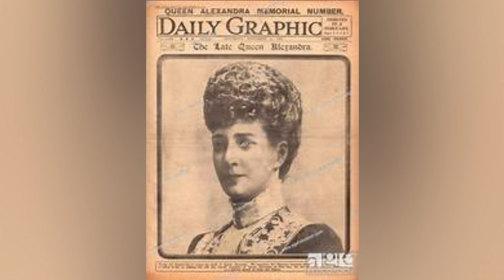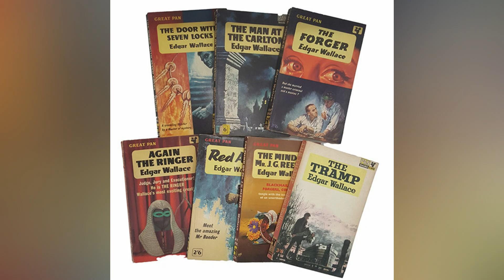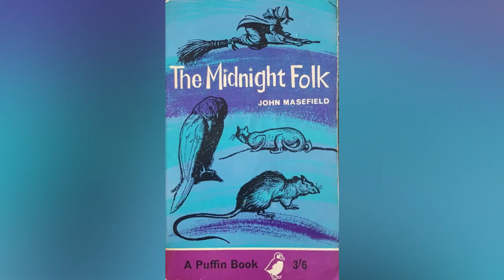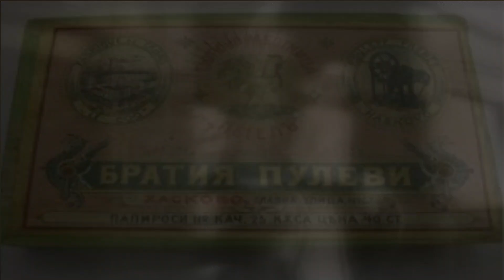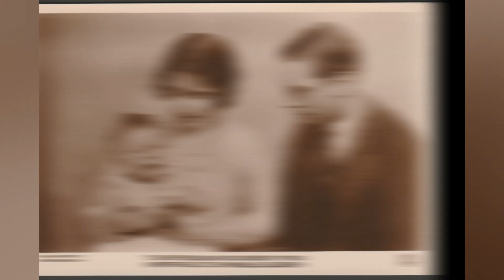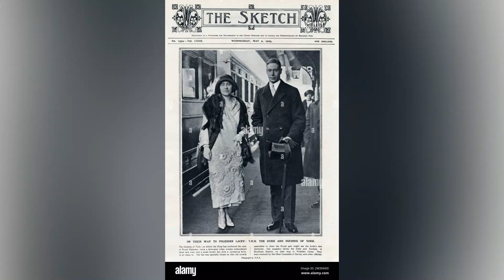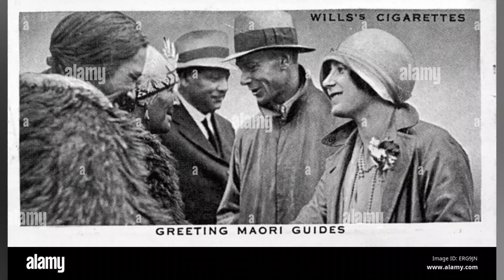On The Way to Australia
Hello everyone and welcome back to Queen Elizabeth a Day in her Life.
In this episode we find the Duke and Duchess of York taking a long ship ride to Australia.
There was a lot of prep involved and the trip was one of missing Elizabeth and exciting moments, with tired moments being out around the crowds so much. Let us find out what happens now.